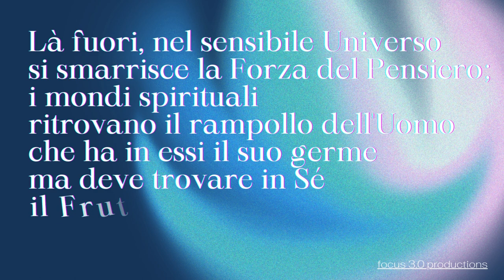Venerdì 7 aprile 2023 ore 21,30 IL MISTERO DEL GOLGOTA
Venerdì 7 aprile 2023 ore 21,30
IL MISTERO DEL GOLGOTA
A cura di Tiziano Bellucci
Tiziano Bellucci